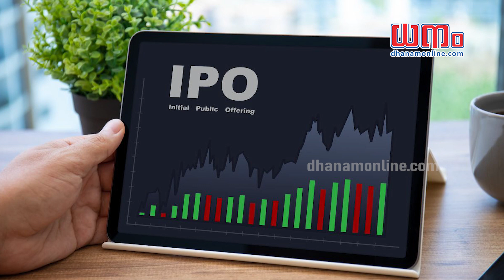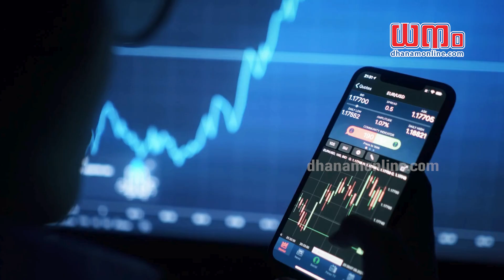രാജ്യത്ത് ഇതു വരെയുണ്ടായതില്‍ ഏറ്റവും വലിയ ഐ.പി.ഒയ്ക്കാണ് വിപണി സാക്ഷ്യം വഹിക്കുക | Dhanam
രാജ്യത്ത് ഇതു വരെയുണ്ടായതില്‍ ഏറ്റവും വലിയ പ്രാരംഭ ഓഹരി വില്‍പ്പനയ്ക്കാണ് (ഐ.പി.ഒ) വിപണി സാക്ഷ്യം വഹിക്കുക.